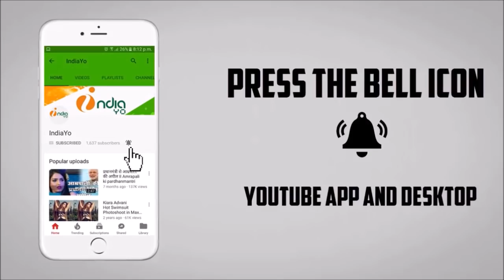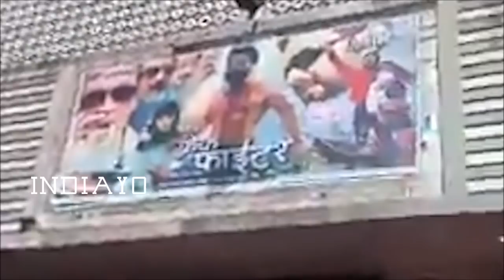Crack Fighter की पहिले दिन की कमाई | Bhojpuri Box Office Collection - Pawan Singh, Nidhi Jha